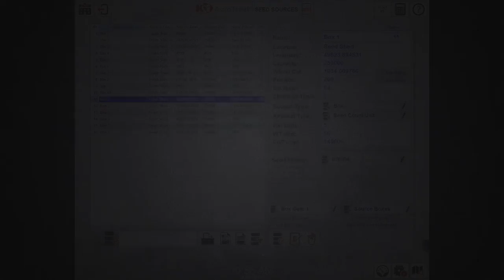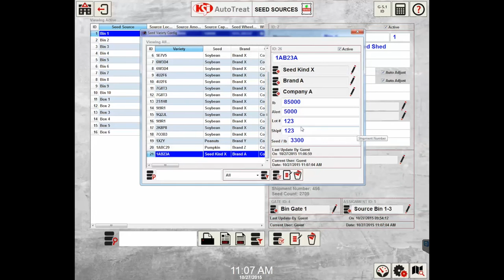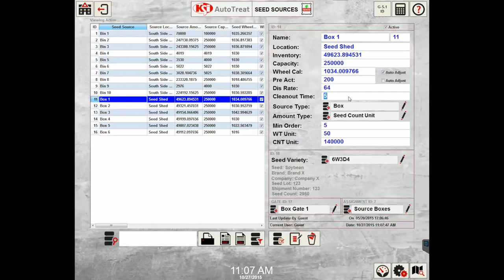V4.2 - 3.2 Seed Sources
KSi Conveyors Inc. online training for KSi Automation customers. Get comfortable with your system or refresh yourself on the operation and functions of your system.